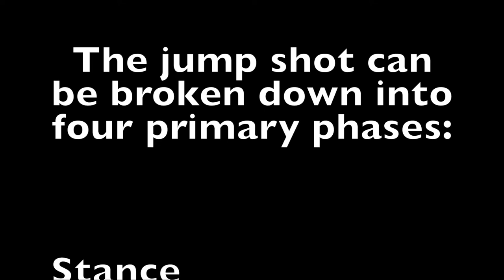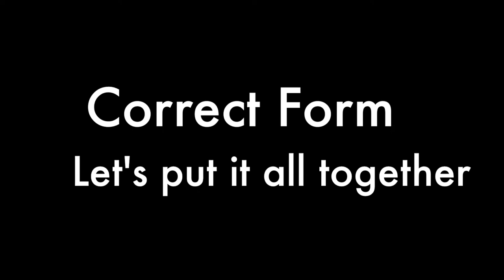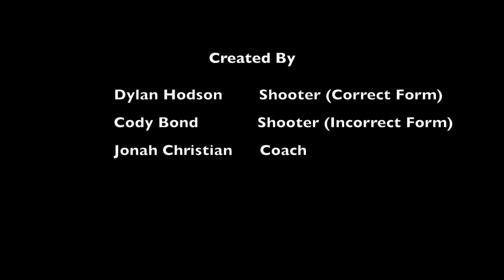The Mechanics of the Jump Shot-Qualitative Analysis Project